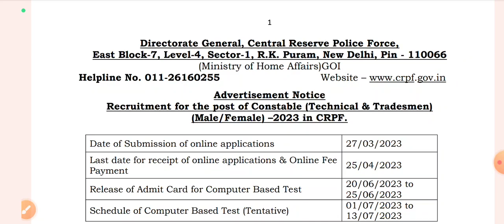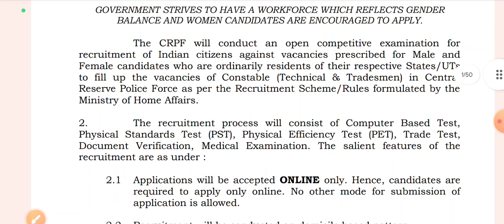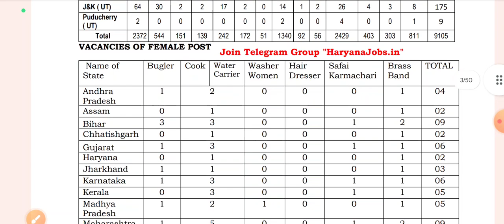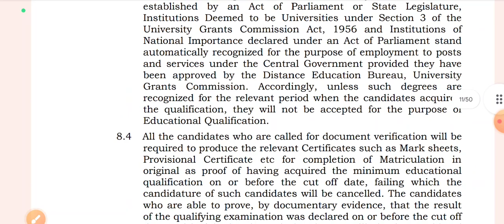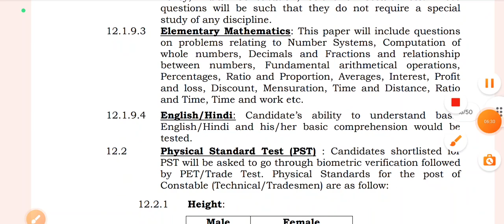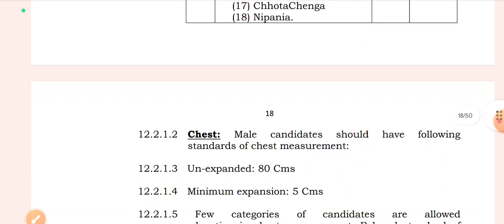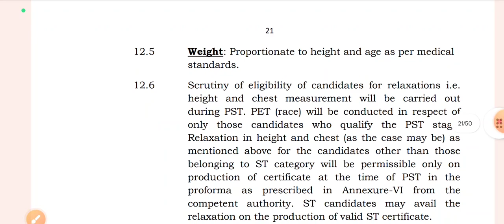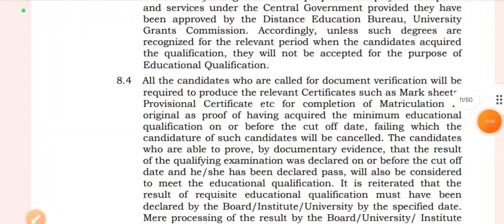CRPF New Recruitment Notification Out | Total 9212 Post | All Over India | सम्पूर्ण जानकारी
CRPF New Recruitment Notification Out || Watch This Video For Full Information Thank You Jai Hind...

Form Fill Up Date
Admit Card Date
Exam Date
Next Stage And What Will Be The Full Selection Process||

Watch This Full Video For Everything ☺️

💥- Use my Cupon Code - (ONLINED50)  For 50 % ( Discount) 💥 -

CRPF New Recruitment Out || Watch This Video For Full Information Thank You Jai Hind...

Do Share With Friends Thank You..